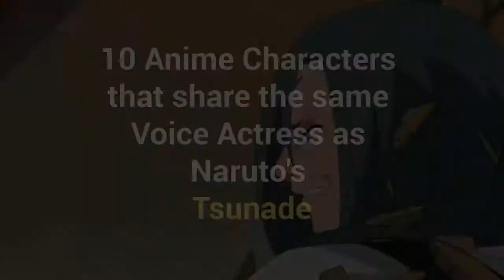10 Anime Characters with Same Voice Actress as Tsunade from Naruto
Masako Katsuki is the voice actor (seiyuu) of Tsunade from Naruto Series.
Here the list of Tsunade's other roles:
1. Klaud Nine - D.Gray-man
2. Vedoba Morte - Kidou Shin Seiki Gundam X
3. Farangis - Arslan Senki
4. Sophie Sawallisch - Shakugan no Shana Final
5. Margaret Burnley - Regalia: The Three Sacred Stars
6. Souma Yoshino - Bleach
7. Haku Sanshi - Juuni Kokuki
8. Reccoa Londe - Kidou Senshi Zeta Gundam
9. Tamazusa - Hakkenden: Touhou Hakken Ibun S2
10. Ishizukuri Shima - The Rolling Girls